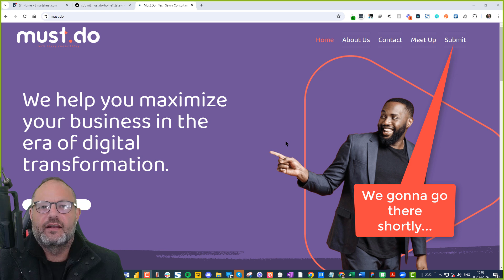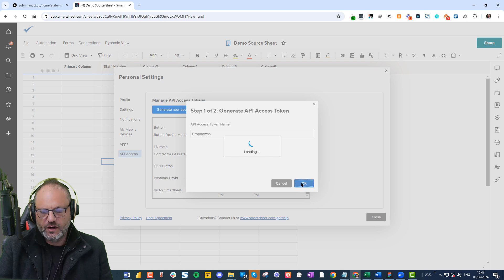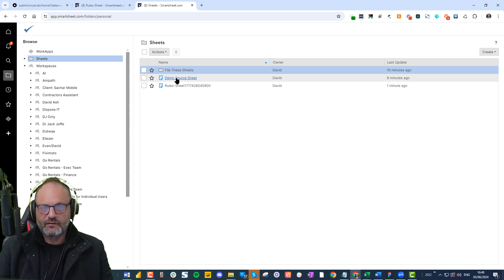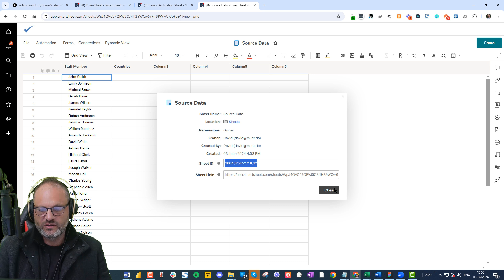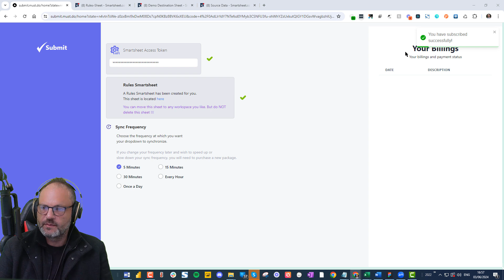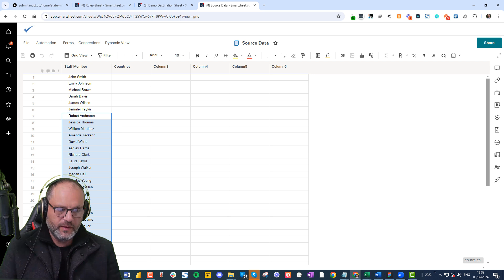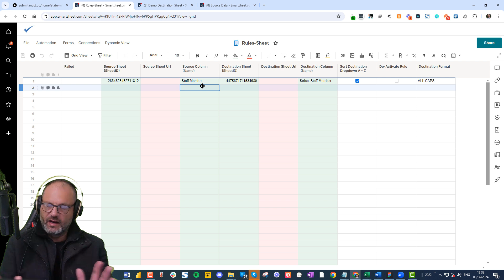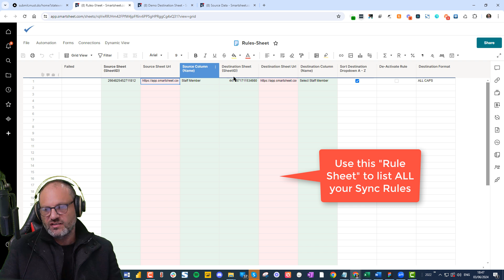Automate Dropdown Menus in Smartsheet with "Submit" - A Powerful Solution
In this video, you'll learn how to create automatically updating dropdown menus in Smartsheet using a powerful tool called "Submit." Smartsheet lacks native support for this functionality, but "Submit" solves this problem elegantly.

The video walks you through the entire process, from signing up and setting up your account to configuring the rules sheet that governs the dropdown menu synchronization. You'll see how to connect your Smartsheet account, generate an API access token, and set up the source and destination sheets for your dropdown data.

One of the key benefits of "Submit" is its flexibility. You can sync dropdown data from any column in any sheet, allowing you to create dynamic, context-specific menus. The video demonstrates setting up a "Staff Member" dropdown menu, but the principles apply to any type of dropdown you need.

You'll also learn about the various options available, such as sorting the dropdown alphabetically, setting the text format (all caps, title case, etc.), and choosing the synchronization frequency that best suits your needs.

With "Submit," you can streamline your Smartsheet workflows, enhance data integrity, and save time by eliminating manual dropdown updates. Whether you're a Smartsheet power user or just getting started, this video will equip you with a powerful tool to boost your productivity.